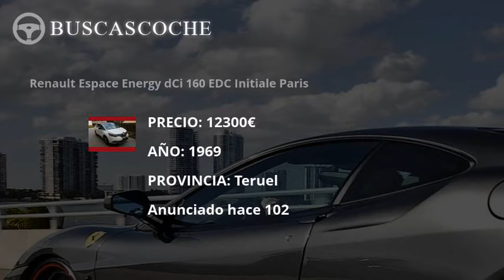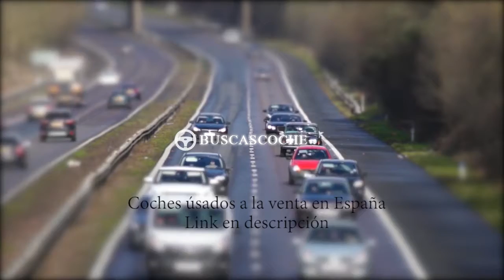Renault Espace desde 4800€, mejores ofertas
Ultimos coches Renault Espace usados en venta, visita para verlos.